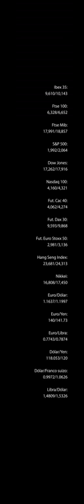Video | Support and resistance levels 13th January 2015